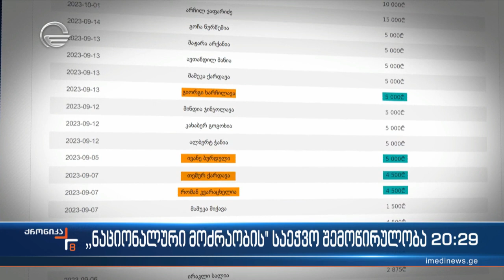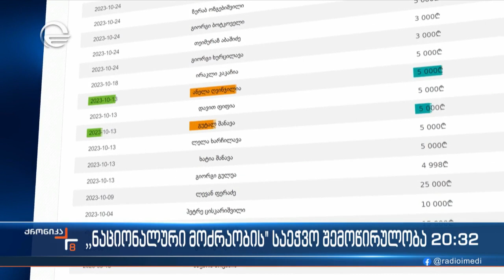„ნაციონალური მოძრაობის“ საეჭვო შემოწირულობა